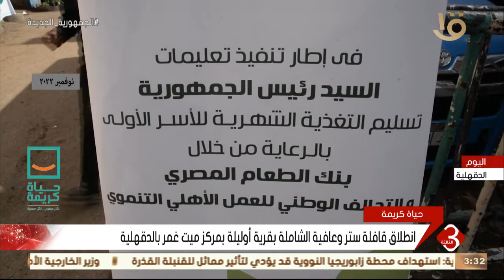نشرة الثالثة | انطلاق قافلة ستر وعافية الشاملة بقرية أوليلة بمركز ميت غمر بالدقهلية